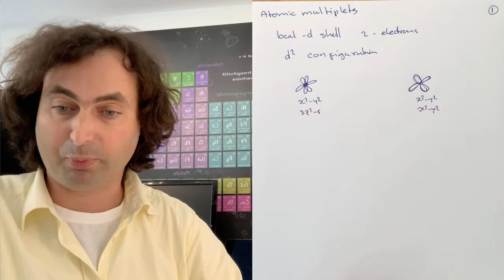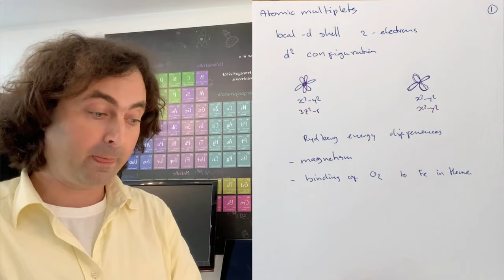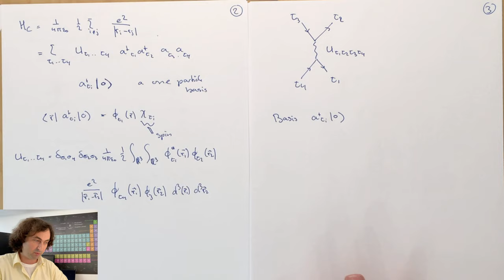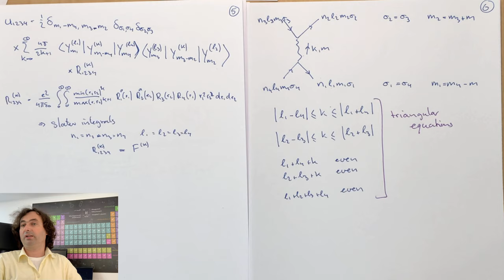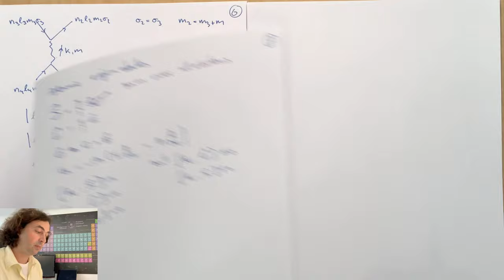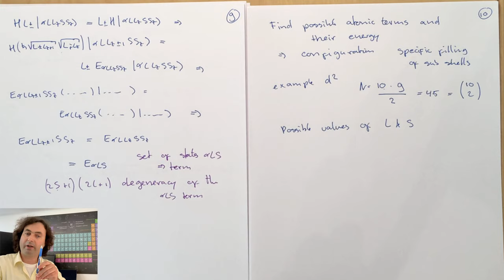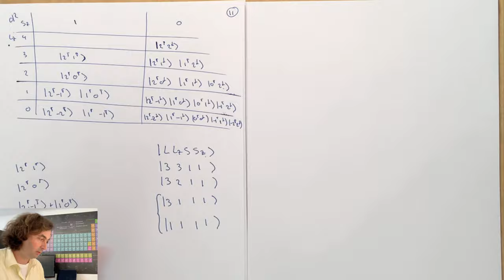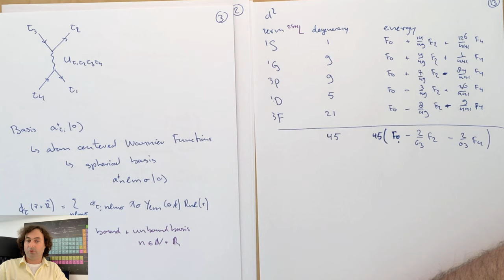14.01 Local Coulomb Interaction - Atomic Multiplets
The local Coulomb interaction acting on a single orbital per site can turn a metal into an insulator. The model that captures the basic physics is known as the Hubbard model. For real materials, e.g. transition metal and rare earth compounds, we often find that more than one orbital locally is important.

For a multi-orbit extension of the Hubbard model we find that the local Coulomb interaction leads to multiplets. The many electron levels of a partially filled d or f shell are split into different terms. The energy of this splitting can be much larger than the band formation in these materials.

Here we discuss the local Coulomb Hamiltonian and its eigenstates